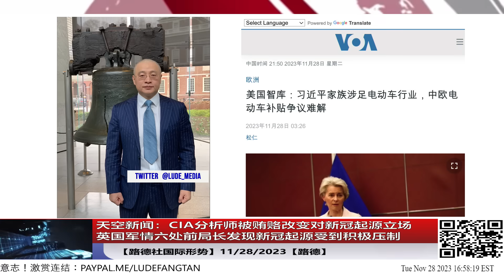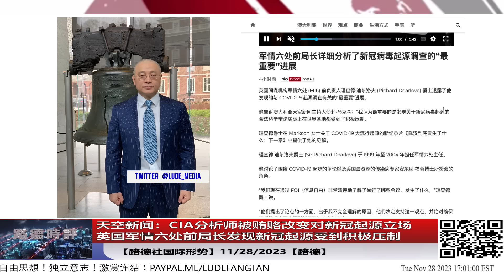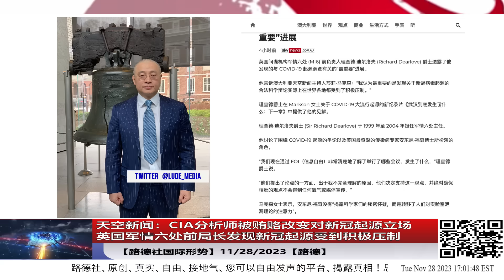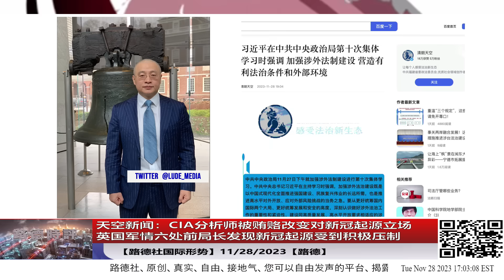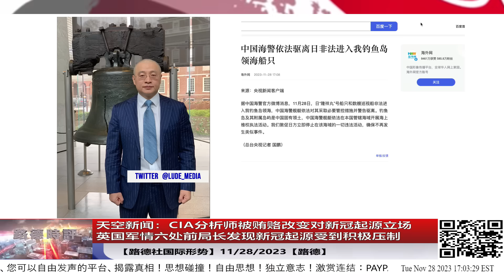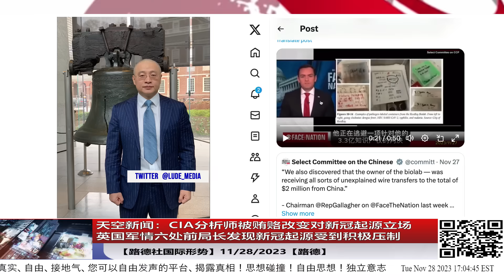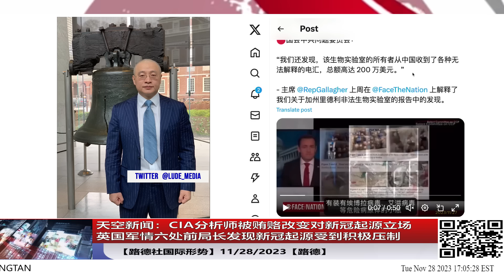天空新闻：CIA分析师被贿赂改变对BD起源立场；英国军情六处前局长发现BD起源受到积极压制